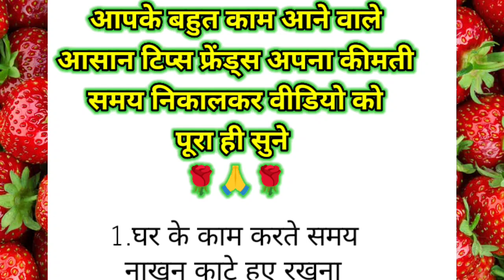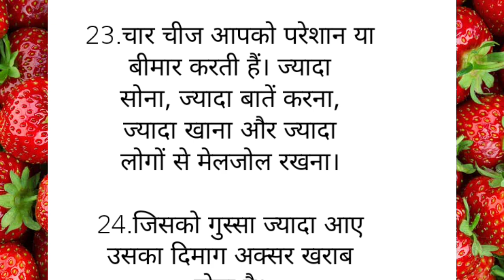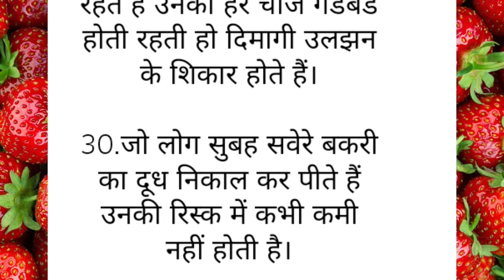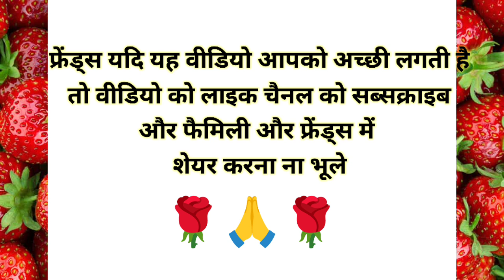37 कुकिंग किचन टिप्स जो आपकी जिंदगी बदल देंगे | Cooking tips | Kitchen tips in Hindi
37 कुकिंग किचन टिप्स जो आपकी जिंदगी बदल देंगे | Cooking tips Kitchen tips in Hindi

MaaYehKaiseKarun
@Yum Treats
health tips
home remedies
motivational
health care tips
gharelu nuskhe
healthy tips
beauty tips
घरेलू नुस्खे
home tips
tips and tricks Point
tips
ache Vichar
tips and tricks
Lessonable quotes
lessonable quotes
health care

इस वीडियो में बताई गई सामान्य जानकारी एवं सूचनाओं मान्यताओं पर आधारित है Poonam vlogs tips & more channel